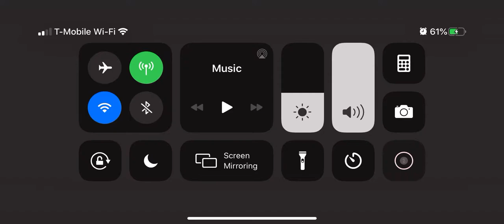Winter Walk 41.2 3 Stars